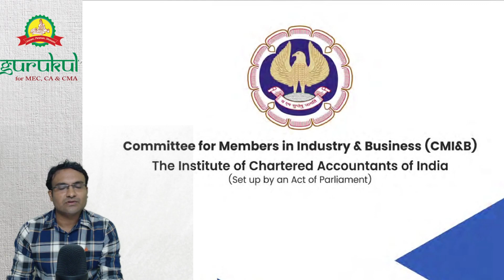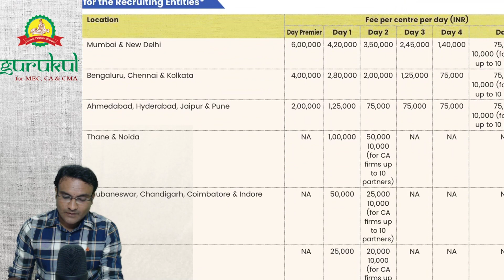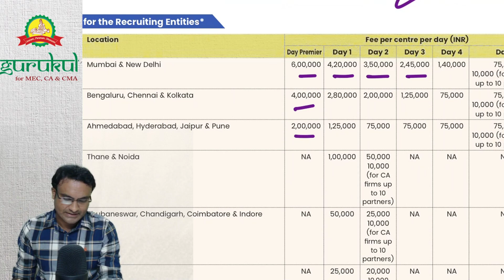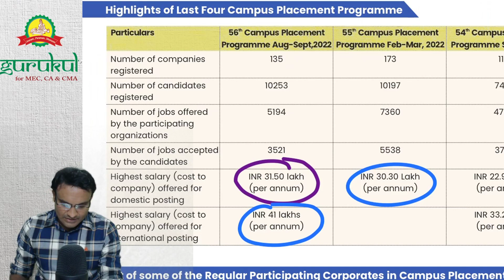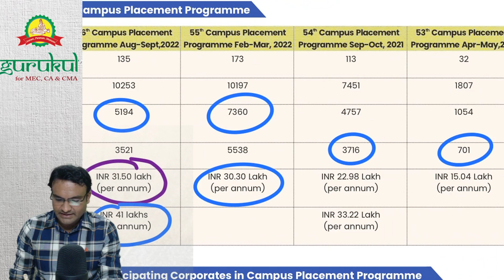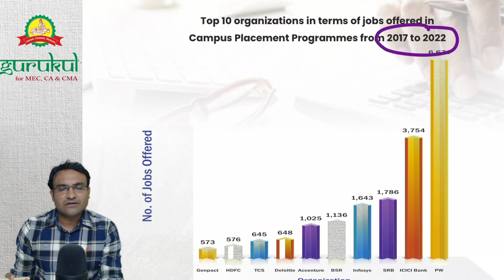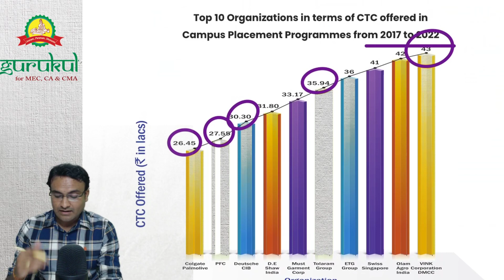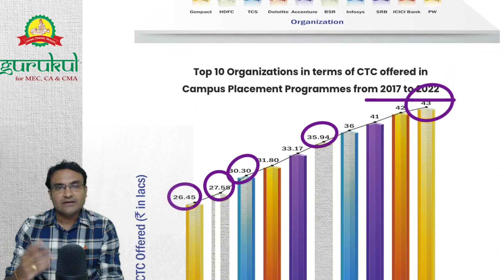ICAI Campus Placements program